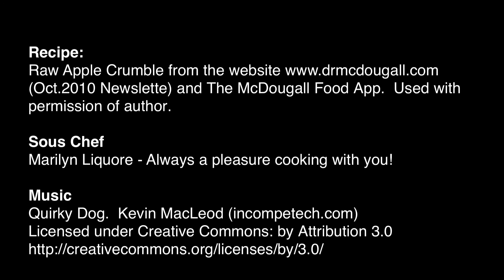Raw Apple Crumble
Prep time:  30 minutes
Serves:  4
(Oct. 2010 Newsletter).
Used with permission of the author.

This is a great dessert because it's easier and faster to make than an apple pie or crisp, and requires no baking. Instead of refined sugars, this recipe uses dates for sweetness, and lemon juice and nutmeg for that extra zing.

Ingredients:
1 cup walnuts
4 Medjool pitted dates

3 apples, peeled, sliced, and large diced
1 tablespoon lemon juice

2 apples, peeled, sliced, and large sliced
2 tablespoons lemon juice
6 Medjool dates, pitted
¼ cup raisins
¼ teaspoon cinnamon
¼ teaspoon nutmeg

Directions:
Topping:
Blend the walnuts and 4 dates in a food processor until the texture is a little smaller than Grape Nuts. Spoon into a small bowl and set aside.
Filling:

Toss the 3 peeled, sliced and diced apples with 1 tablespoon of lemon juice and set aside in a bowl.
Next, in the food processor, blend the remaining 2 apples, 2 tablespoons of lemon juice, 6 pitted dates, raisins, cinnamon, and nutmeg.

Toss this mixture with the sliced apples.
Hint: Use a good eating apple, such as a Gala, Fuji or Pink Lady in this recipe.